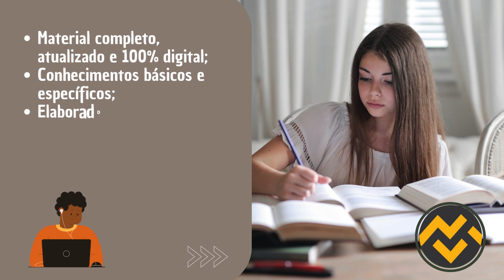Apostila PREFEITURA DE ALÉM PARAÍBA MG 2024 Professor de Matemática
➔ Cadastre-se para receber atualizações de todos os concursos 2024. Adquira agora sua apostila para o Concurso da PREFEITURA DE ALÉM PARAÍBA MG 2024